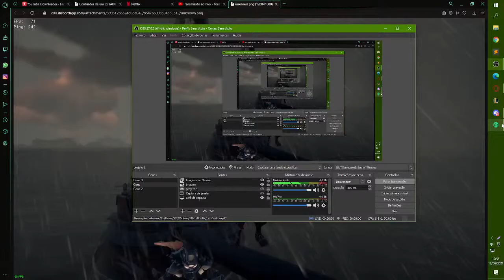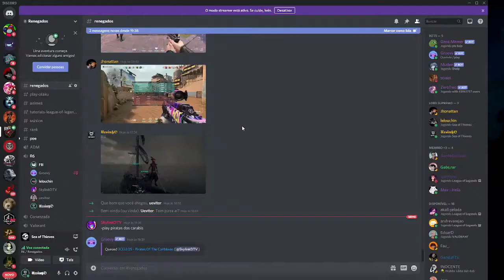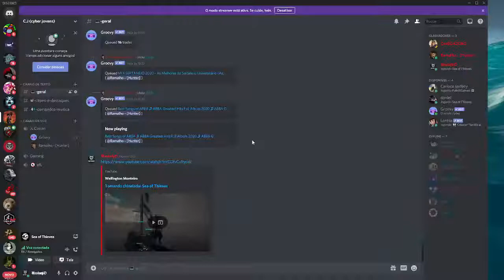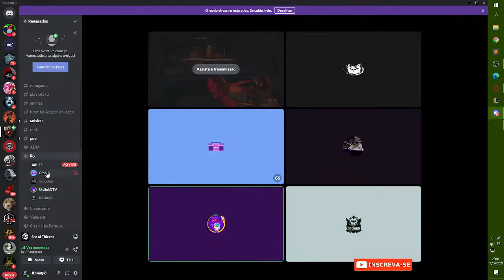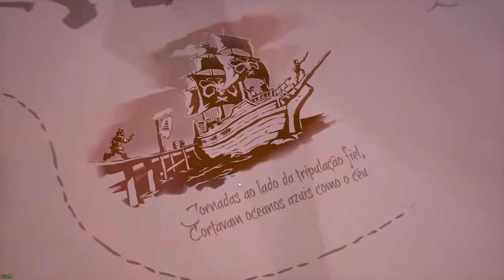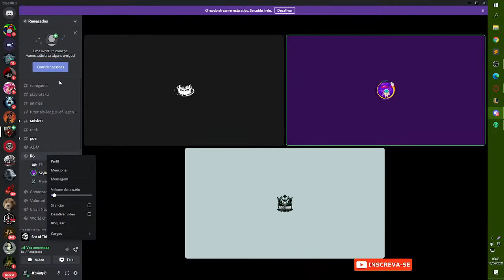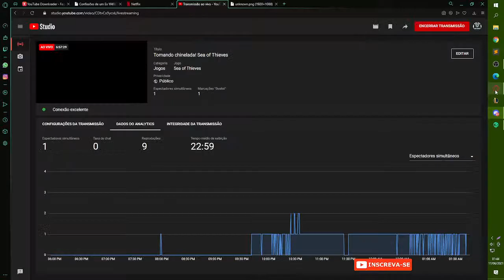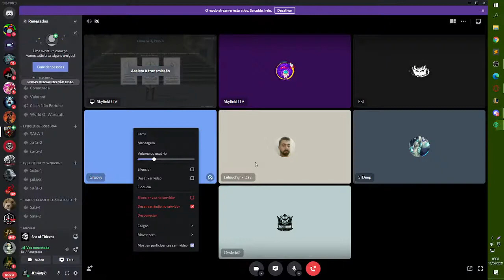Tomando chinelada! Sea of Thieves